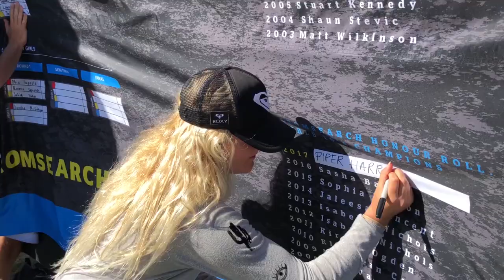International GromSearch Final | Raglan, New Zealand | Offical Trailer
The world’s best junior surfers are getting ready to compete in the 2018 Rip Curl GromSearch International, a yearly event that marks the culmination of GromSearch series around the globe. This year the International Final will be held in the long left-hand point that is Raglan, Manu Bay on the North Island of New Zealand.